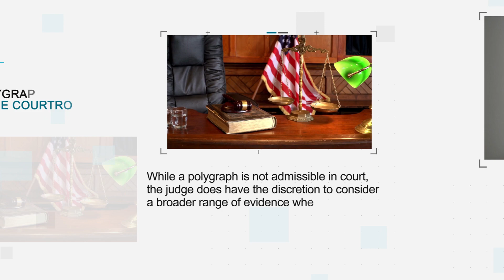Is a Polygraph Examiner a Criminal Defense Attorney’s Best Friend?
As a polygraph examiner in Knoxville, a large part of our work is related to litigation support. A polygraph examiner in Knoxville can provide a valuable tool to criminal defense attorneys who want to prove their client's innocence but are not confident that they have enough substantial evidence. Polygraphs can be particularly beneficial where a case comes down to one person's word over the other. Let's take a look at how a polygraph examiner in Knoxville can be a criminal defense lawyer's best friend!